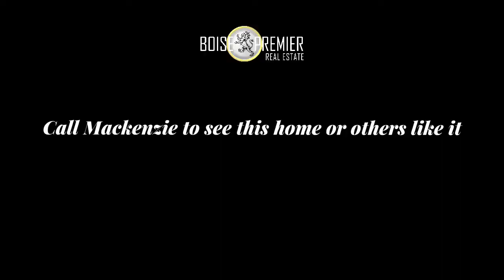Virtual Home Tour - 849 E Joplin Lane, Eagle, Idaho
Join me on a virtual tour through 849 E Joplin Ln, Eagle, Idaho!

This home is brand new and packed to the rim with stunning features that are sure to catch the eye... Just wait until you see the rooftop deck!  Located minutes from the Boise River, Downtown Eagle, and the Foothills... the location could not be better!

If you would like to hear more about this listing, tour this home, or see similar homes, I would love to hear from you!